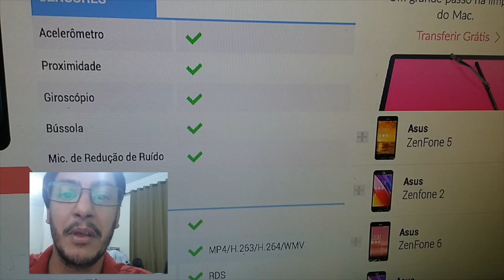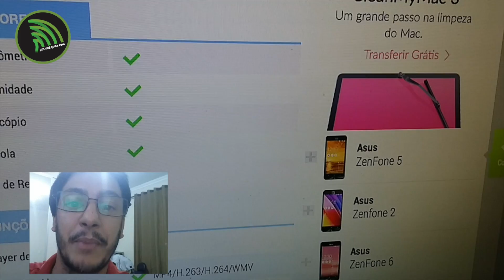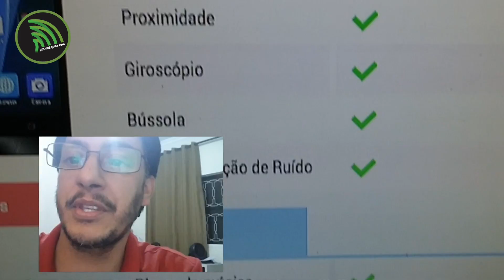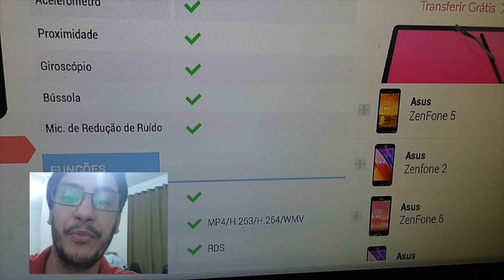Satellite Director: Como saber se o celular é compatível com ele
Satellite Director, aprenda agora a identificar se o seu smartphone é compatível ou não com o aplicativo Satelite Director, que te ajuda a identificar onde está o satélite para o apontamento de antena parabólica.

Mais sobre o Satellite Director você encontra no GPS.Pezquiza.com no seguinte

TRANSCRIÇÃO DESTE VÍDEO:

Pra ter certeza de que esse sensor realmente existe para o seu smartphone porque pode ser que...

Bom pessoal, eu gravei o vídeo sobre o Satelite Director, Satellite Director, explicando como é que se usa o Satellite Director e nesse vídeo, que já está mais ou menos com 70 mil visualizações, uma das questões que o pessoal tem mais colocado lá é para saber se o smartphone dele é ou não compatível com o Satellite Director.

Então eu resolvi gravar esse vídeo aqui para ajudar vocês a identificarem se o seu smartphone é ou não compatível com o Satellite Director.

Bom, pro aplicativo funcionar e informar para você os dados para a sua região,  para aquele determinado satélite que você quer apontar, ele precisa ter o GPS que atualmente é uma função comum em todos os smartphones.

No entanto, para que o Satellite Director funcione perfeitamente para mostrar para você o azimute, que é o mais interessante, aquela bolinha que indica em que local está o satélite, qual local correto está o satélite, é necessário que o seu smartphone tenha a bussula, que é também chamada de compasso.

Nem todos os smartphones tem bússula ou compasso, então é bom você arrumar aí alguma site que informem características de smartphones e procurar pela característica do seu smartphone se ele tem bússula ou compasso.

Os dois nomes indicam o mesmo tipo de sensor no smartphone.

No meu caso aqui, só para fazer um teste eu estou pesquisando sobre o smartphone Zenfone 2, estou pesquisando aqui no site TudoCelular as características do Zenfone 2, eu tenho que procurar essas características onde está escrito lá sensores e ele diz aqui que tem bússola.

Vocês veem que está ticado lá em verde o sensor bússola, de que existe esse sensor, esse sensor é necessário para que o Satelite Director funcione corretamente.

Se o seu smartphone não tem esse sensor bússola ou compasso, o Satellite Director não vai funcionar corretamente no seu smartphone.

Mas repetindo é bom que você pesquise em mais de um site que trás características sobre o seu smartphone, ou até mesmo na página do fabricante do smartphone, pra ter certeza de que esse sensor realmente existe pro seu smartphone.

Por que pode ser que algum site indique que o sensor existe e ele na realidade não existe.

Eu tenho visto aí muita gente perguntando sobre o Zenfone, Zenfone 1 eu acho, e o Zenfone pelo que eu estou sabendo, Zenfone 1, ele não tem bússola ou compasso, por isto o Satelite Director não funciona direito com ele.

Então faz uma pesquisa no Google aí, características do celular tal, que é o seu celular, que você precisa saber, e procura uma página mais ou menos como eu estou vendo aqui desse site, TudoCelular, vê lá nas opções de sensores se existe bussola.

Se realmente existe bússola no seu smartphone ele funciona corretamente com o Satelite Director.

Obrigado por ter assistido este vídeo até o final e até o próximo vídeo.